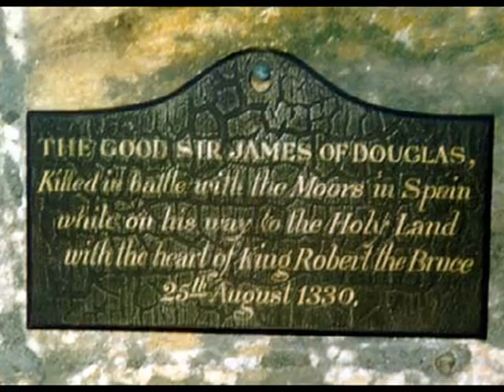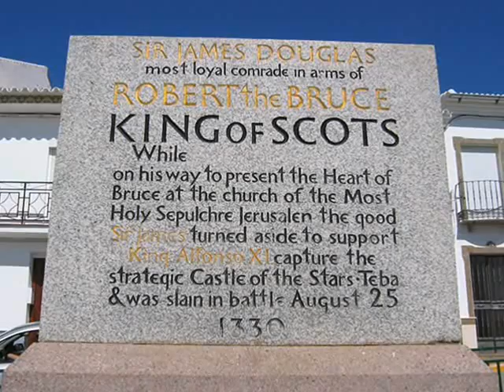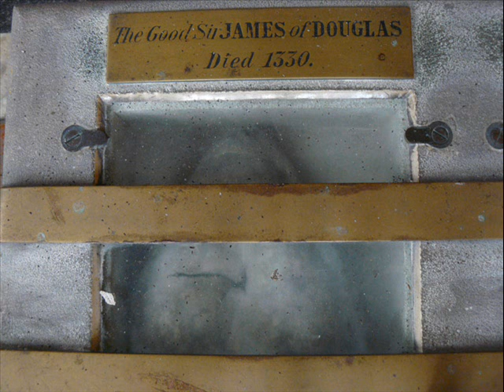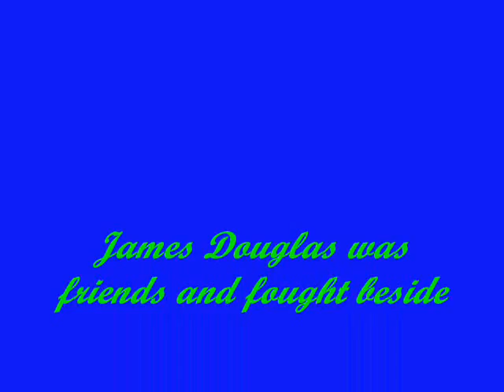James "The Black Douglas"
This is a tribute to James Douglas.. Robert the Bruce's most trusted warrior and friend.. (Robert is My great+ grandfather)